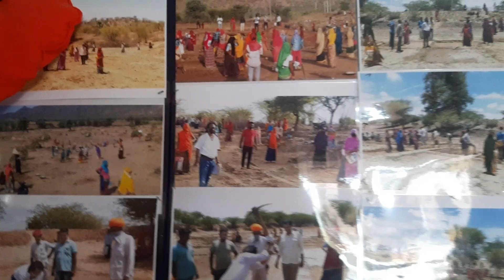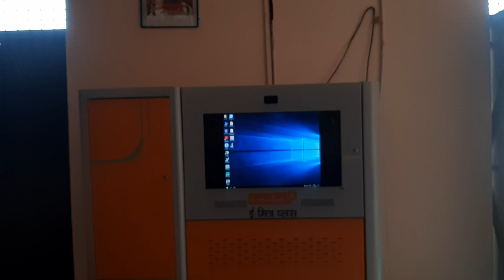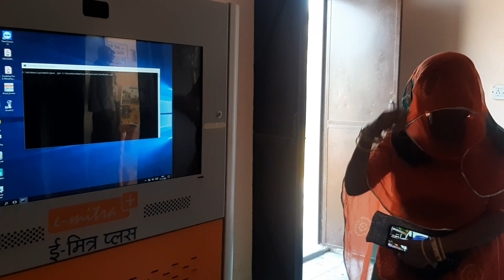देवनगरी के देवदर्शन पार्ट - 605 "खांबल ग्रा.पं.का प्रयास - जलसंरक्षण , सफाई , जलनिकासी ,वृक्षारोपण "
देवनगरी के देवदर्शन पार्ट - 605 " खांबल ग्राम पंचायत का प्रयास - जलसंरक्षण , गांव की सफाई , सडक नाली निर्माण , वृक्षारोपण , कार्य मे पारदर्शिता और कुशल प्रबंधन "

सरपंच गांव की सरकार 'ग्राम पंचायत' का मुखिया होता है , उसकी एक टीम होती है , टीम का कार्य करने का तरीका होता है , गांव के विकास का दायरा जैसे सडक़ , जल निकासी के लिए पक्की नालियां , नियमित सफाई और कचरा प्रबंधन , जलसंरक्षण के लिए गांव के तालाबों , नाडियों की मनरेगा से खुदाई और मरम्मत , हरियाली और पर्यावरण के लिए वृक्षारोपण का संकल्प होता है , इसके लिए बजट होता है और एक व्यवस्था के तहत कार्य करने के लिए 5 साल का कार्यकाल और फिर चुनाव और फिर नया सरपंच की एन्ट्री .

एक सरपंच चाहे तो गांव को चमन बना सकता है विकास की गंगा ला सकता है , गांव को पहचान दिला सकता है और ऐसे अनेकानेक उदाहरण है जब गांव के सरपंच और गांव वालों ने मिलकर गांव को बडी पहचान दिलाई और इसके अनेक उदाहरण है जिनमें से राजसमंद के 'पिपलांत्री' के सरपंच श्री श्याम सुंदर पालीवाल जी का ग्राम विकास मोडल , महाराष्ट्र के अहमदनगर के गांव 'हिवडे बाजार' के सरपंच श्री पोपट राव पवांर के विकास गंगा का पूरी दुनिया अनुमोदना करती है , इंटरनेट पर इनको सर्च किया जा सकता है ।

लेकिन कोई भी मिशन रातोंरात कामयाब नहीं होता , कोई भी तपस्या एक दिन मे पूर्ण नहीं होती और कोई भी साधना या विकास का मोडल भी एक दिन मे दिखाई नहीं देता और उपरोक्त दोनों ही सरपंच लगातार तीन चार बार सरपंच बनते गये और गांव का विकास होता गया ।

सिरोही मुख्यालय से मात्र 7 किलोमीटर की दूरी पर खांबल ग्राम पंचायत की सरपंच साहिबा श्रीमती मनोहर कंवर  से आज एक सामान्य मुलाकात हुई और उनके कार्यों को देखा तो अच्छा लगा कि खांबल गांव की महिला सरपंच श्रीमती मनोहर कंवर भी एक प्रयास कर रही है कि उनके गांव को और उनके कार्यों को  पहचान मिले ।

भलेही इनको सरपंच बने हुए मात्र 8 महीने हुए हैं लेकिन आपने गांव के विकास का मोडल तैयार कर लिया है । स्वच्छ भारत अभियान के तहत गांव मे सफाई और कचरा प्रबंधन पर इनका जोर है , गांव की सडकें और पक्की नालियों से गांव की खूबसूरती , ग्राम पंचायत के पास एक खूबसूरत शिवशक्ति वाटिका बनाकर गांव वालों को समर्पित करने की योजना ताकि इसका सार्वजनिक उपयोग हो सके , स्कूल का विकास और बच्चों के सर्वांगीण विकास लिए खेल मैदान को विकसित करना , जलसंरक्षण के लिए मनरेगा से नाडियों की खुदाई और वृक्षारोपण और उनकी नियमित देखभाल करना ताकि पौधे वृक्ष बन सके ।

बेटी के जन्म पर लगाते हैं पौधा -

इस गांव मे बेटी के जन्म पर पौधरोपण की परंपरा को भी विकसित करने का एक अभियान चलता है ताकि जब बेटी बडी होगी तो उसका यहां के वृक्षों से भावनात्मक जुडाव रहे और वृक्षारोपण जैसे पवित्र कार्य को जन आंदोलन से जोड सके ।

खांबल गांव के अंदर श्री चांद्रा माताजी का मंदिर और 250 बीघा का ओरण भी इस इसका विकास कैसे हो इसके लिए भी आपकी सकारात्मक सोच है ।

आदरणीय सरपंच साहिबा को गांव वालों के साथ इनके पतिदेव श्रीमान शैतान सिंहजी का भी पूरा सहयोग और समर्थन मिल रहा है ।

हम आशा करते हैं कि परमात्मा सरपंच साहिबा और इनकी टीम को शक्ति प्रदान करे ताकि पिपलांत्री की तरह गांव के विकास को पहचान मिल सके ।

" Sirohi temples - journey of sirohi temples and historical places "